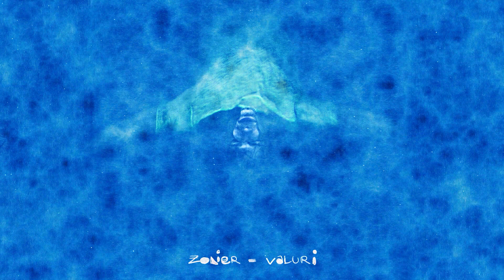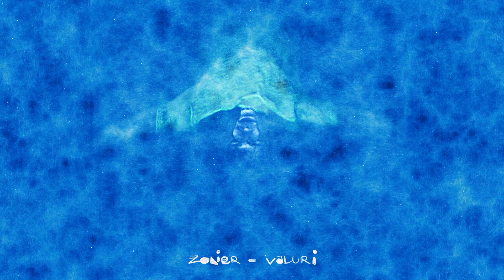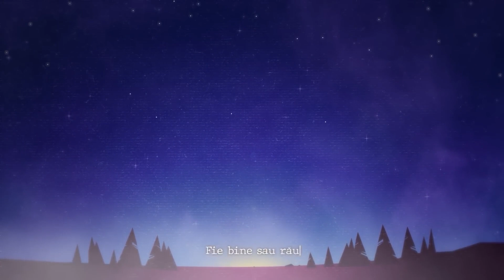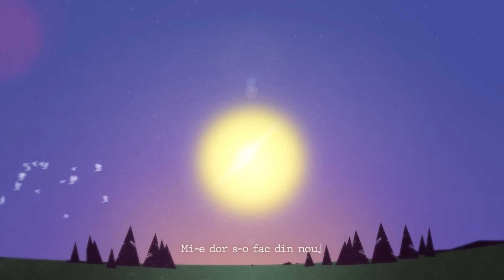Zodier - Spune-mi că mă iubești